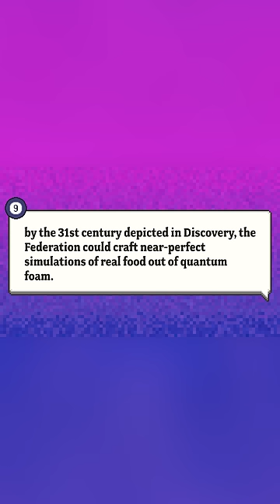Grant Tries To Help Lily Cheat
Spoiler alert: their food isn't made of foam in the later era...